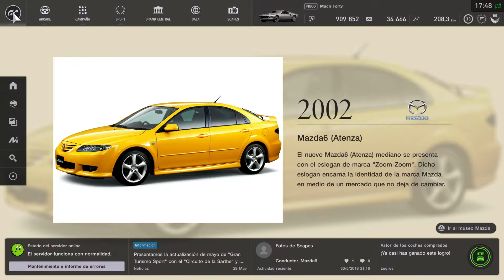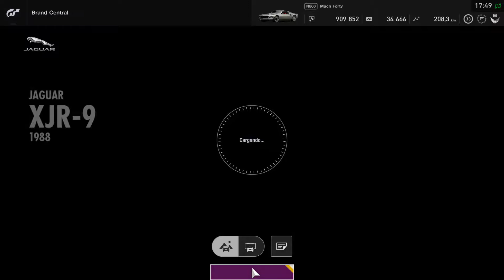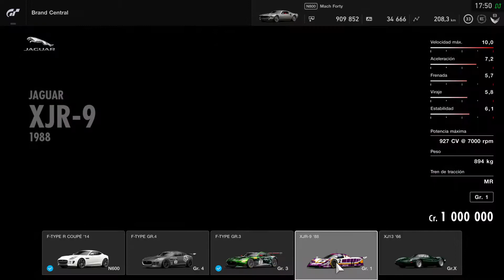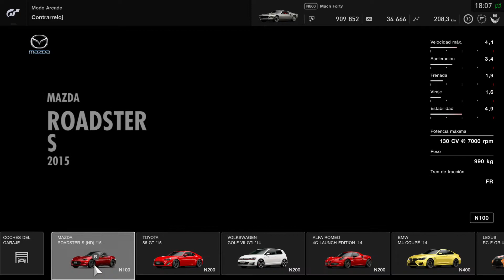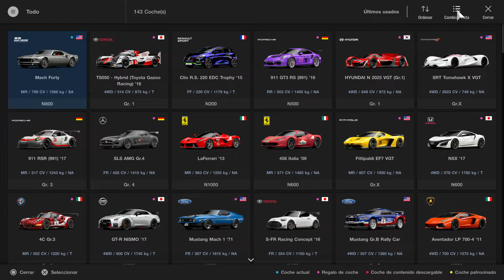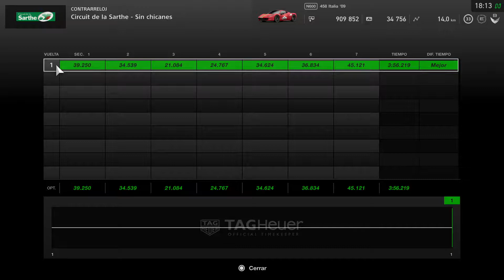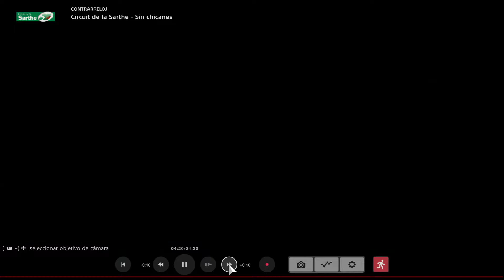Gran Turismo Sport - Repaso a los extras Parte 5 - PS4 Pro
Hoy os regalo un nuevo capítulo, el número 5 de la serie de extras que se van añadiendo a Gran turismo Sport que es positivo ver como poco a poco de va convirtiendo en un Gran Turismo como los de antes con el aliciente del 4K.
Este capitulo se centra el las 24 H de Lemans incluyendo un paseo por su mítico trazado con mi Ferrari 458 de creación propia, y lo que es mas importante. El repaso de un coche que fue clave para la posterior aparición del super coche moderno tal y como se conoce hoy.
Espero que os guste y hasta el next video ;)